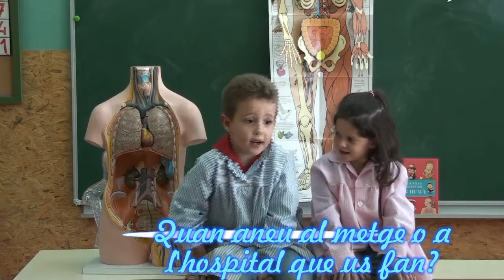el cos per dins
Alumnat de P5